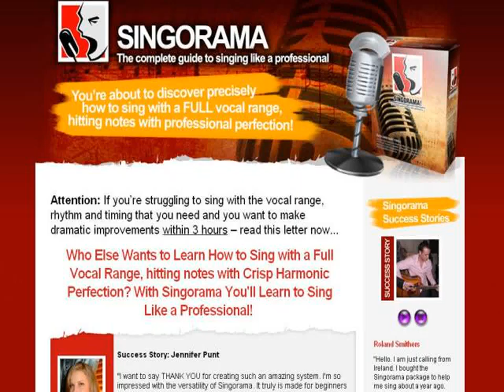Your singing voice-singing voice exercises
Singorama, now in its 2nd revision, was co-developed by Emily Mander and a team of music professionals from down under. It has quickly become one of the most popular downloadable singing courses available on the internet and is appropriate for most beginners as well as intermediate students.

Singorama is a complete singing course that will most assuredly improve the way you sing. It will keep you learning for quite some time, and you'll always have the material available for reference. Like most Singing courses, it's largely audio-centric but also contains plenty of textual information to compliment the course.

Singorama provides a cost-effective way to learn to sing like the pros from the comfort of your own home. You'll gain access to professional instruction without the expense or inconvenience of private voice lessons.

Now if you're the type of person who doesn't like to spend much time learning in front of a computer, you may want to read our review of Singing Success, our #1 overall pick for voice lessons.

tips for singing
can i learn to sing
your singing voice
singorama download
learn singing software

vocal singing tips
can i sing good
how to improve your singing voice
vibrato in singing
singing with vibrato
singing warm ups
vocal warm up exercises
voice exercises singing
voice exercises for singing
singing voice exercises
how to sing jazz
vocal singing techniques
can anyone sing
tips how to sing
how to sing tips
tips to sing
tips on how to sing
singing warm up
warm up singing
how to improve your singing
carnatic music lessons
learning singing
speech level singing
singing vocal exercises
vocal exercises singing
vocal exercises for singing
singing and vocal exercises
how to practice singing
how to sing software
how to sing high notes
how to sing right
how to sing gospel
lessons on how to sing
how to sing lessons
how to sing dvd
how to learn singing
how can i learn singing
learn to singing
diaphragmatic breathing
how to improve singing
how to sing in tune
tips on singing
singing exercises
learning how to sing
learning to sing
vocal techniques
how to start singing
how to sing notes
warm up vocal
how to sing well
how do you sing well
software for singing
singing software
how to sing great
change your voice
how sing better
how to sing better
how can i sing better
how do i sing better
how do you sing better
how can you sing better
how learn to sing
how to learn to sing
learn to sing
how do i learn to sing
learn how to sing
how can i learn to sing
how do you learn how to sing
how to learn sing
how can i learn how to sing
singing competitions
how to sing vocal
how to sing online
singing competition
singing programs
voice exercises
how can you sing good
how do you sing good
how to sing good
how to sing video
how to sing free
how can i sing
how to sing
how do i sing
how can you sing
how do you sing